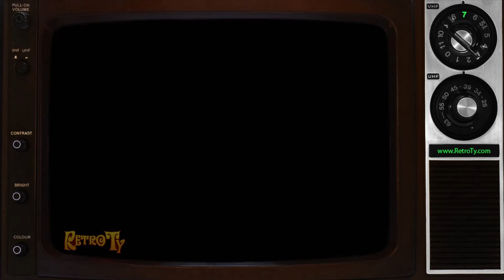1989 - IKEA - Swedish for Common Sense